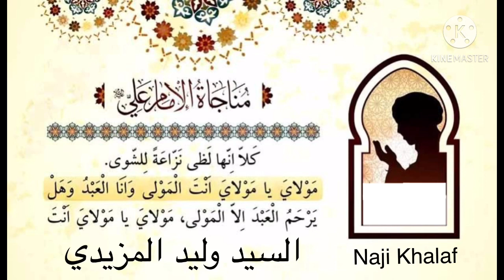دعاء الأمان ( مناجاة أمير المؤمنين ع في مسجد الكوفة ) .. اللهم إني أسألك الأمان السيد وليد المزيدي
دعاء الأمان ( مناجاة أمير المؤمنين ع في مسجد الكوفة ) .. اللهم إني أسألك الأمان   بصوت السيد وليد المزيدي
مناجاة أمير المؤمنين ( ع ) في مسجد الكوفة :
دعاء الأمان
دعاء مولاي يامولاي
مناجاة مولاي يا مولاي
دعاء الأمان بصوت
مناجاة الإمام علي ( ع ) بصوت السيد وليد المزيدي
مناجاة الإمام علي ( ع ) في مسجد الكوفة بصوت السيد وليد المزيدي
مناجاة أمير المؤمنين ( ع ) بصوت السيد وليد المزيدي
مناجاة أمير المؤمنين ( ع ) في مسجد الكوفة بصوت السيد وليد المزيدي
أدعية المعصومين ( ع )
أدعية أهل البيت ( ع )
مناجاة المعصومين ( ع )
مناجاة أهل البيت ( ع )